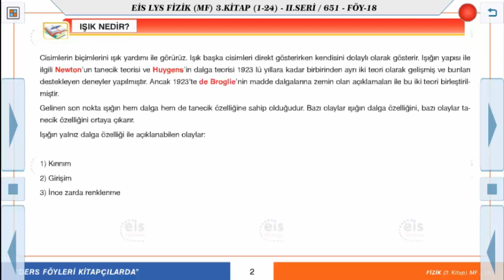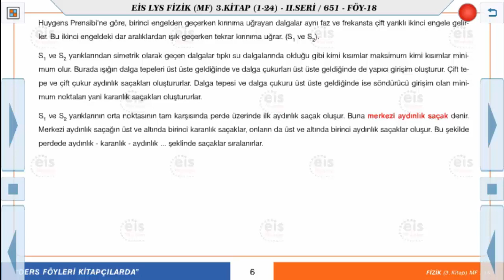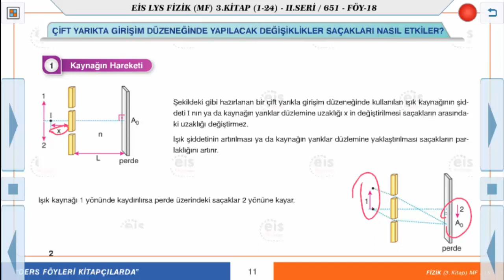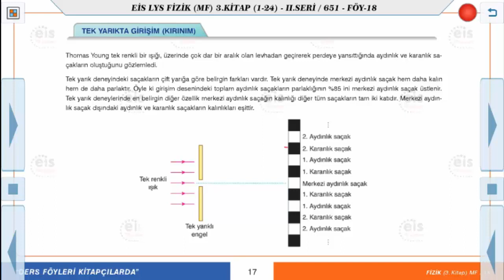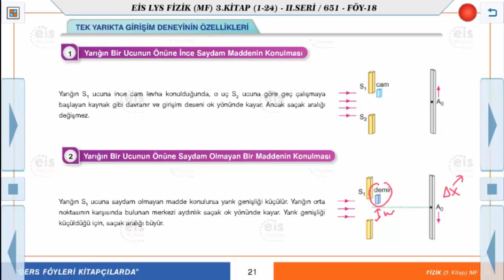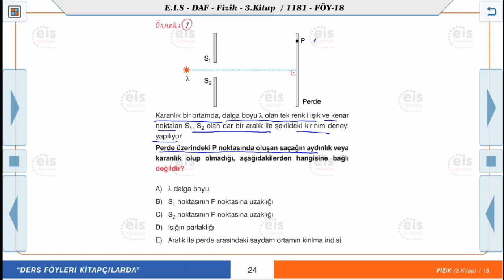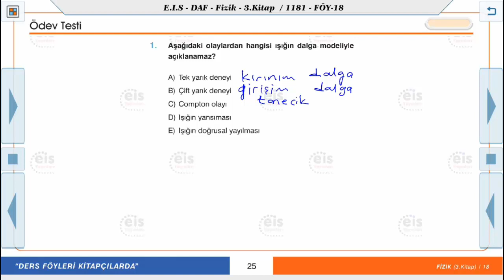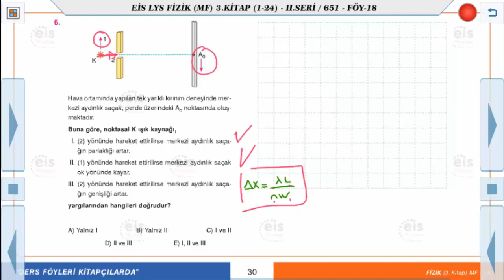Fizik 3 - Işığın Tanecik Modeli 📗